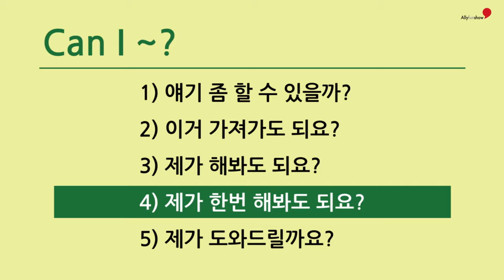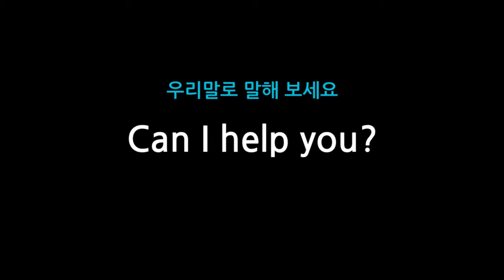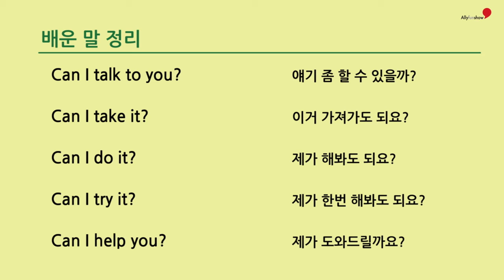42 Can I ~?